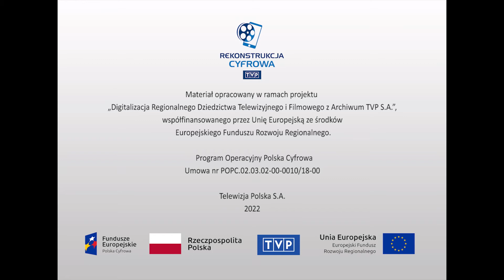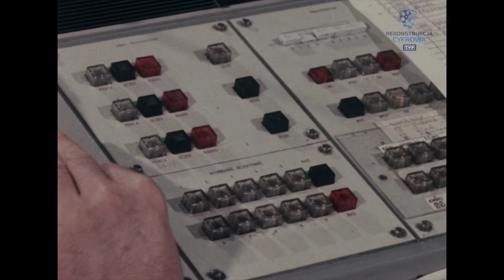Relacje reporterskie - "Święto Milicji Obywatelskiej"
Felieton poświęcony pracy wrocławskiej Milicji Obywatelskiej. Ekipa OTV Wrocław odwiedza Komendę Wojewódzką MO, dokumentuje akcje ratowniczą przy przystani w Opatowicach, towarzyszy dzielnicowemu Czesławowi Szatkowskiemu w patrolowaniu dzielnicy (okolice ul. Dembowskiego i Partyzantów), uczestniczy w oględzinach na miejscu włamania w PSP nr 70 przy ul. Orłowskiego 5a, pokazuje Ośrodek Dla Nieletnich, odwiedza pracownie mechanoskopijną, a także ukazuje kierowanie ruchem przez milicjanta przy skrzyżowaniu ulic: Słowackiego, Dobrzyńskiej i Krasińskiego. W audycji także fragment zaprzysiężenia nowych funkcjonariuszy.